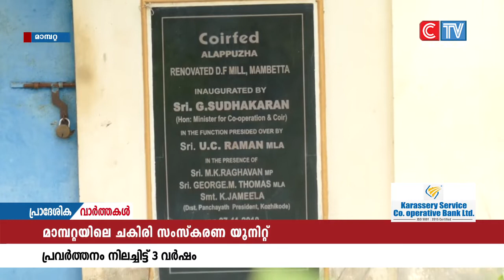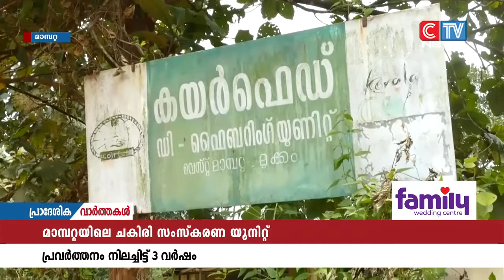മുക്കം നഗരസഭയിലെ മാമ്പറ്റയിൽ പ്രവർത്തിച്ചിരുന്ന ചകിരി സംസ്കരണ യൂനിറ്റ് അടച്ച് പൂട്ടിയിട്ട്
മുക്കം നഗരസഭയിലെ മാമ്പറ്റയിൽ പ്രവർത്തിച്ചിരുന്ന ചകിരി സംസ്കരണ യൂനിറ്റ് അടച്ച് പൂട്ടിയിട്ട് മൂന്ന് വർഷം.ഇതോടെ യന്ത്രങ്ങളുൾപ്പെടെ തുരുമ്പെടുത്ത് നശിക്കുകയാണ്. പ്രവർത്തനം നിലച്ചതോടെ നിരവധി പേർക്ക് ജോലിയും നഷ്ടമായി